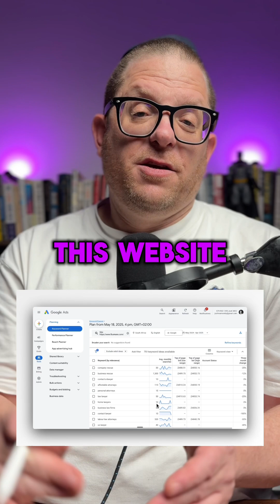Steal Competitor Keywords Using Google Ads Keyword Planner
If you want to understand what your competitors might be targeting, the Keyword Planner in Google Ads is a great place to start.

By entering their website URL, you’ll get keyword ideas based on the content of their site. It gives you an indication of what topics they are focusing on and where the search demand is.

This helps you find opportunities, identify gaps, and plan your own campaigns with more intent.